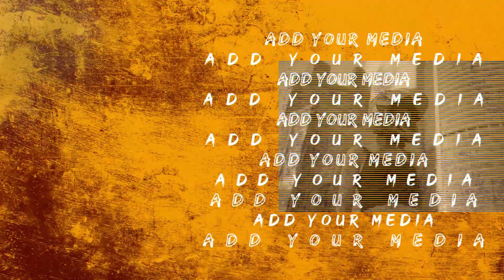Grunge Moto for After Effects 2023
This template can be used both for video and for a photo.
Editable with After Effects CC2018 and above
Very easy to use – just edit text and put your footages
Modular Structure
Grunge Moto is an action-packed After Effects template with an ultramodern design and dynamic text animations. It’s so easy to use and works well with both images and videos. A fantastic way to show off your sports, fashion, portfolio, friends, traveling and vacation photos. Impress your audience with this quick and creatively animated AE template.